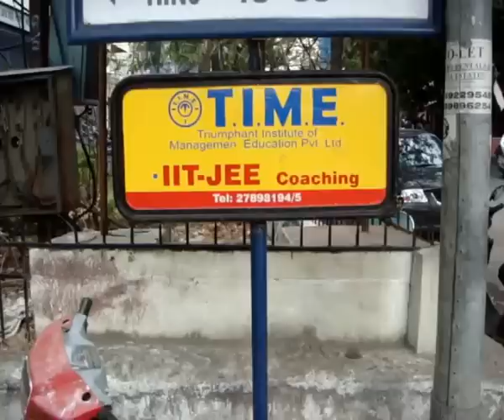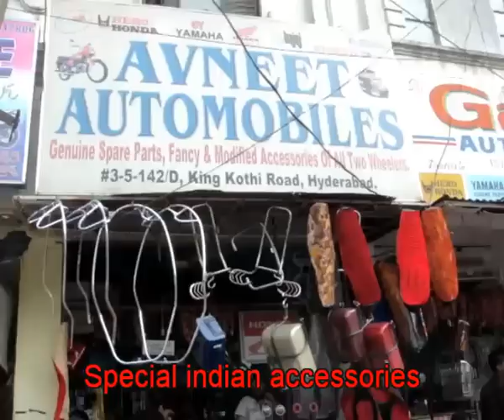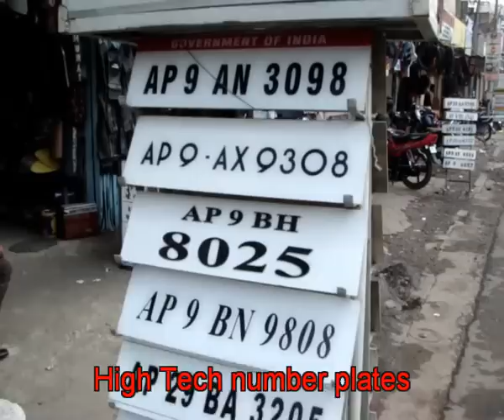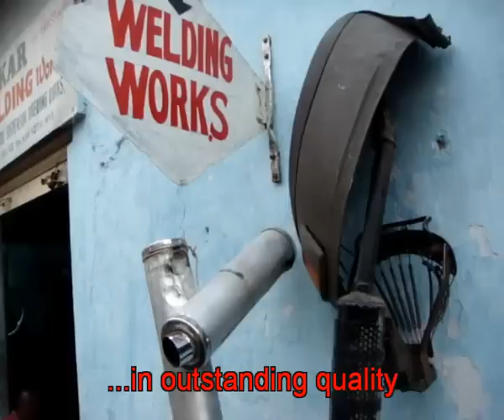Ram Koti near Abids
Ram Koti is a district of Hyderabad / India and it is, if not the largest, but one of the largest second hand auto dealer market in Asia. There you can find at least 100 motorcycle brokers and mechanics, who are located there and are working in mostly small garages. An eyecatcher and a pleasure for those, who have never seen before typical life in the motorcycle world of India.